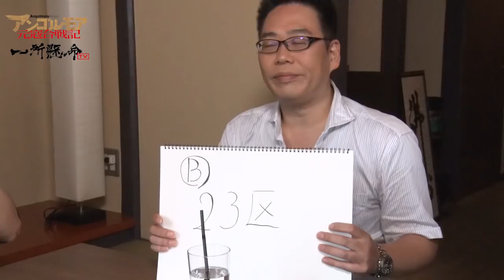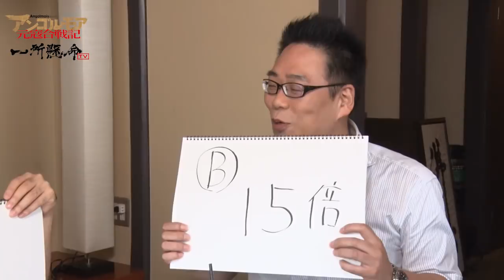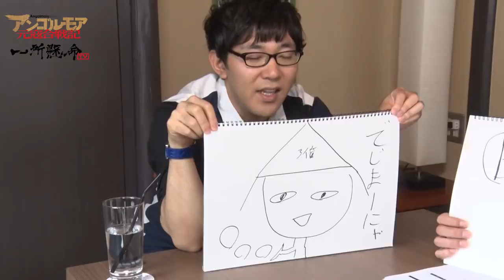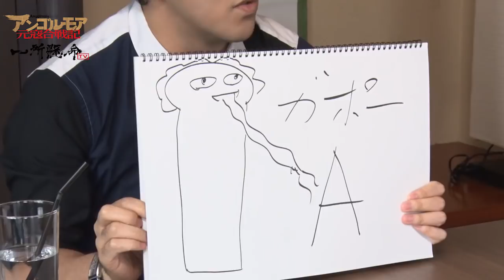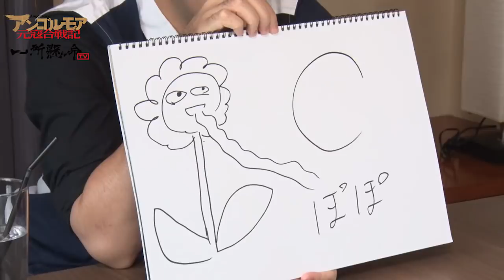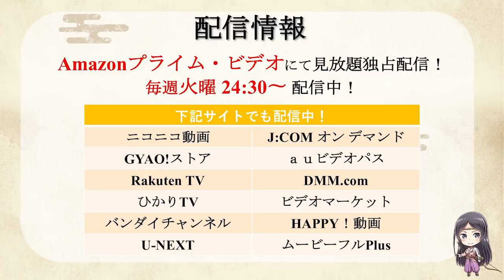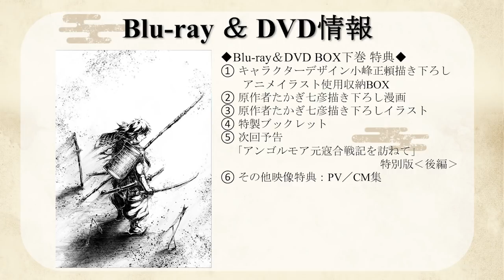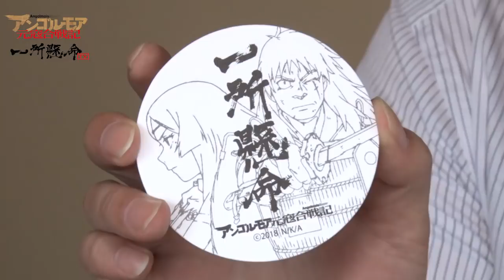第五回「アンゴルモア元寇合戦記～一所懸命TV～」 TVアニメ2018年7月より放送開始！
「アンゴルモア元寇合戦記」TVアニメ2018年7月より放送開始！

朽井迅三郎役の小野友樹がパーソナリティを務め、
ゲストと共にアニメの見どころや本作の舞台である長崎県・対馬の魅力をお伝えします。

第五回のゲストは白石和久役・乃村健次です。
一所懸命TVのクイズ経験者と事前にクイズを研究してきた男の戦いが始まる！！！

YouTubeほかにて第二、第四月曜の月2回の配信予定です。ぜひご覧ください！
※配信日が変更になる可能性があります。

【STAFF】
原作：たかぎ七彦『アンゴルモア元寇合戦記』（KADOKAWA 「ComicWalker」連載）
監督：栗山貴行
助監督：羽原久美子
シリーズ構成：ヤスカワショウゴ
キャラクターデザイン：総作画監督：小峰正頼
アニメーション制作：NAZ
製作：アンゴルモア元寇合戦記製作委員会
オープニングテーマ：「Braver」ストレイテナー（ユニバーサルミュージック）
エンディングテーマ：「Upside Down」SHE'S（ユニバーサルミュージック）

【CAST】
朽井迅三郎    ：小野友樹
輝日　   　     ：Ｌｙｎｎ
鬼剛丸            ：小山力也
白石和久        ：乃村健次
張明福            ：斎藤志郎
阿無志            ：堀江瞬
火垂                ：竹内良太
導円                ：小林裕介
男衾三郎        ：浜田賢二
宗 助国           ：柴田秀勝
阿比留弥次郎：鈴木達央
少弐景資        ：立花慎之介
長嶺判官        ：小野賢章

コミックス「アンゴルモア 元寇合戦記」　第1～10巻　好評発売中！